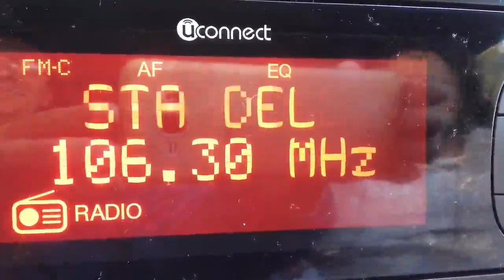106'3 RADIO ADVENTISTA. Ponferrada.